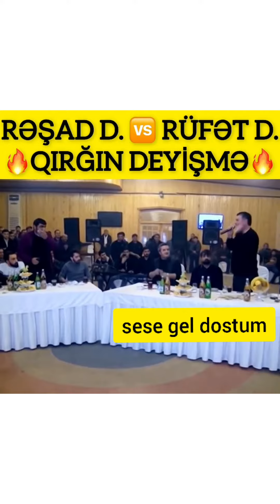Resad Dagli vs Rufet Dahi. Kim ustun dedi 2022